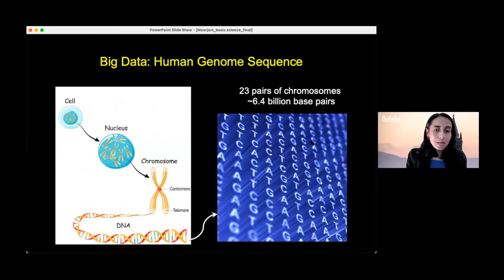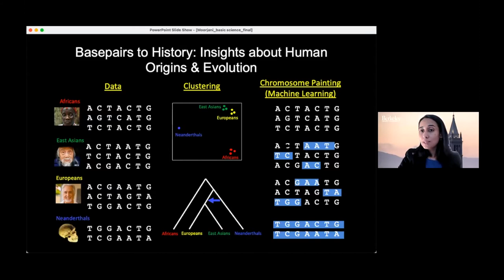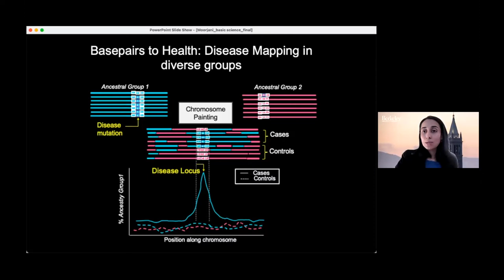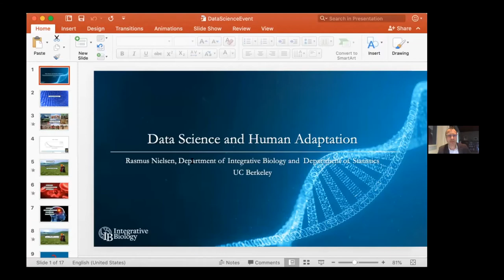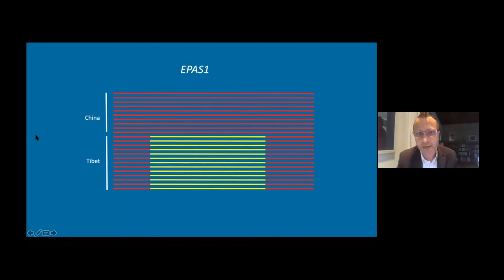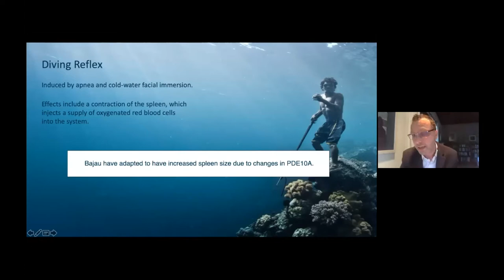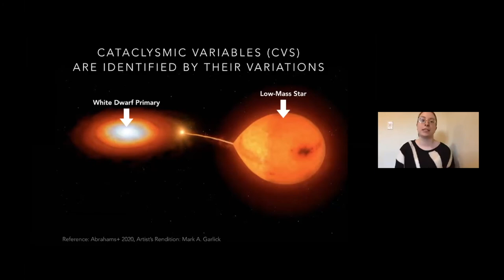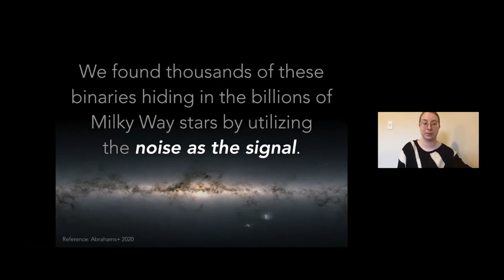Using Data Science in the Physical and Biological Sciences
How are diverse datasets and data science methods transforming research in astronomy, astrophysics, and evolutionary genetics?

Ellianna S. Abrahams, Two Sigma Fellow and NSF Graduate Research Fellow, Departments of Astronomy and Statistics

Moderated by Josh Bloom, Professor and Chair of Astronomy

J14595